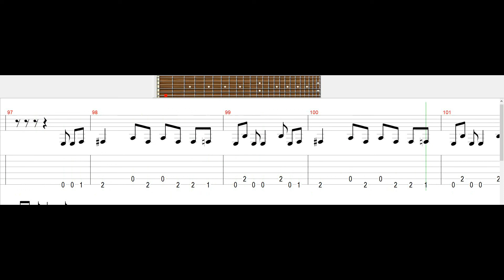NIRVANA COME AS YOU ARE GUITAR TAB